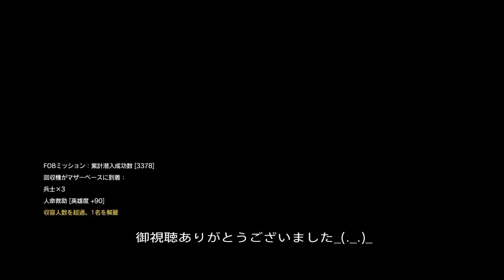[MGSV E-FOB]スカルズ襲撃(9/20～) 各班攻略まとめ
司令班(CGM使用)、拠点班(迫撃砲使用)、医療班(迫撃砲使用)でまとめてみました
ESPIランクが最低ならS++兵士もたまに志願してきます

CGMはどの班でもできると思いますが、自動補正オフにして奥の壁を狙った方がスカルズの硬直時間が長くて成功しやすい模様
あとは報酬に会わせてお好みでお選びください